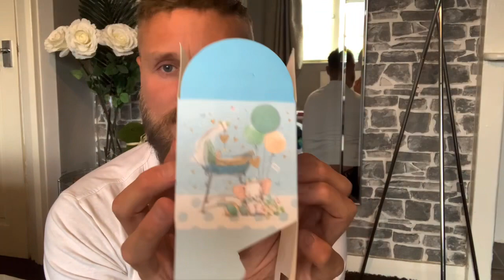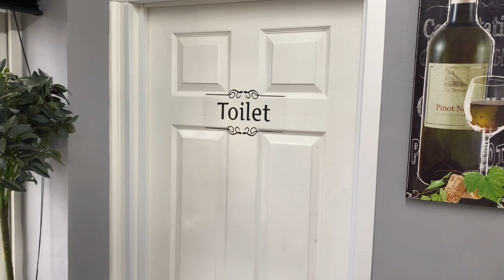**BIG** TEMU HAUL UK || YES TEMU IS ADDICTIVE 🧡 CHEAP ONLINE GOODIES